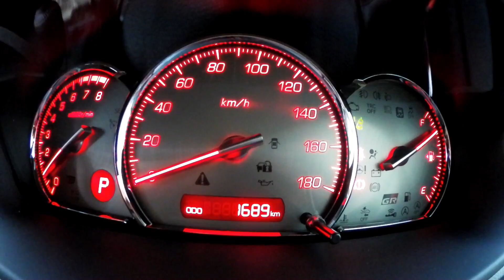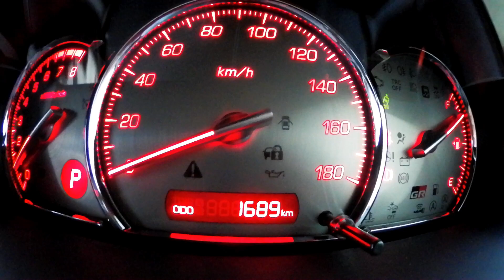【ノアGR試乗レビュー】GAZOO Racing